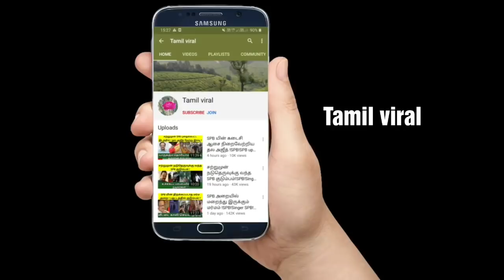தல அஜித்தின் முதல் மனைவி யார் தெரியுமா ! Tamil cinema news ! Ajith ! Tamil viral